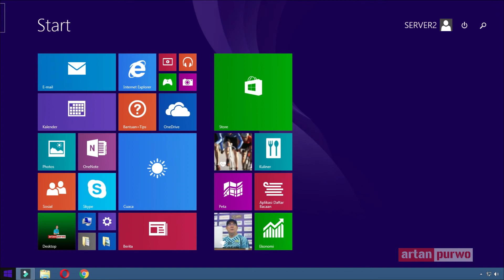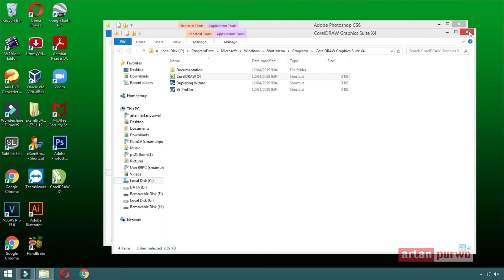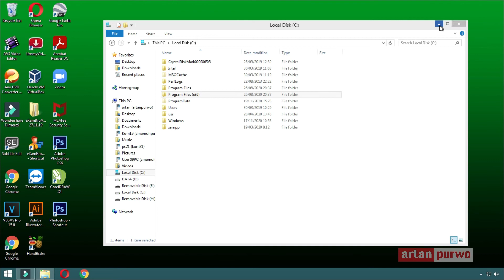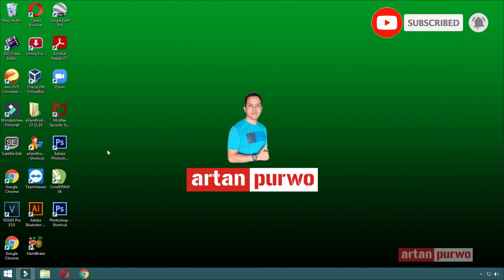Cara Membuat Shortcut Aplikasi di Desktop Windows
Dikesempatan kali ini saya akan coba menjawab permasalahan teman2 yang sudah sempat instal Aplikasi Adobe Photoshop CS6 dari postingan video saya sebelumnya yang berjudul:

Setelah diinstal suatu saat Shortcut Aplikasi Photoshop di Desktop tersebut ternyata hilang, teman2 jangan bingung dan tidak harus instal ulang, silakan simak video ini sampai akhir agar tidak salah paham ya.. Semoga bermanfaat ya, terimakasih...